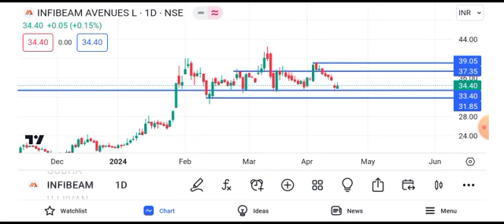infibeam share latest news || infibeam share latest news today